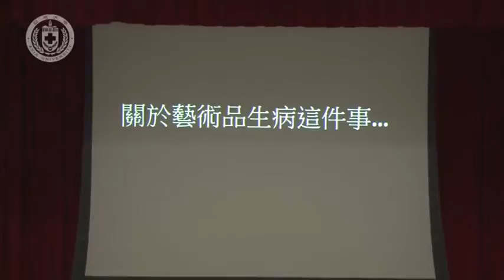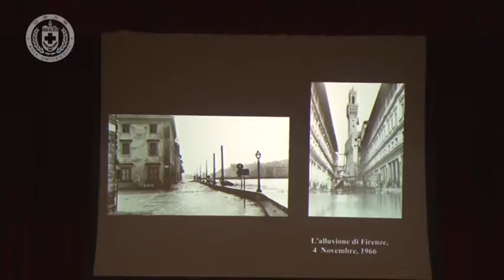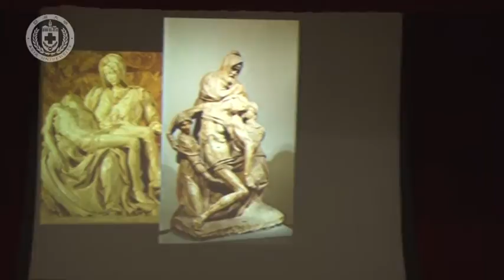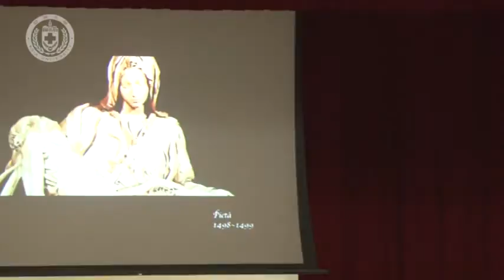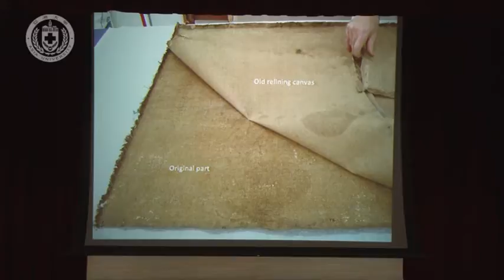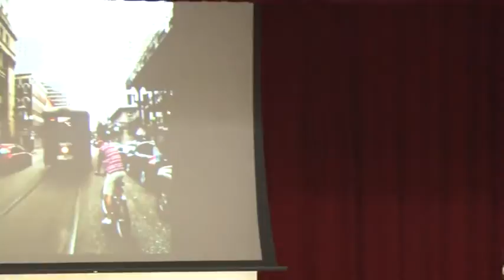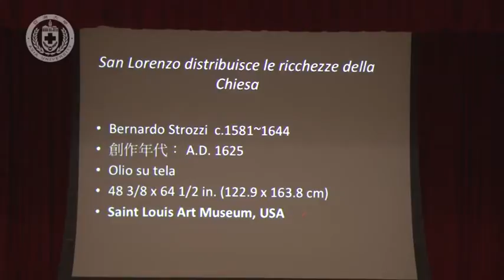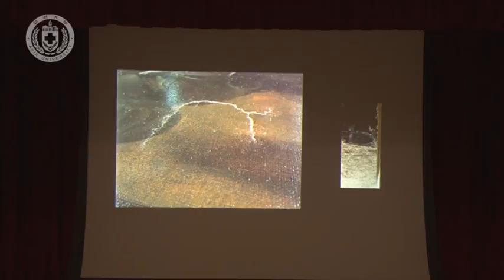【亞洲大學│亞洲現代美術館】關於修復我想說的是